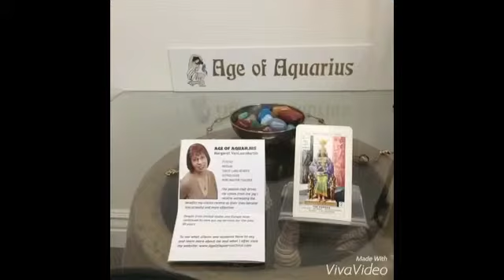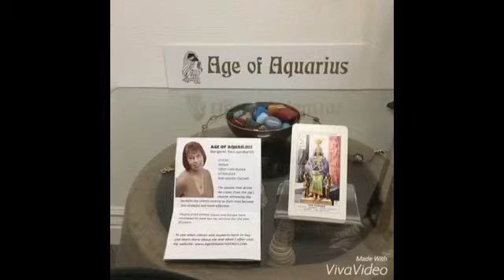November 1, 2015 Today’s Psychic World Barometer Tarot Card Reading is The Popess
November 1 Today’s World Barometer Tarot Card Reading is The Popess. Today’s energy suggests bringing beauty into our life to help us stay in balance. Take care of yourself and others today by the sharing of beauty and abundance! Psychic reading of today's energy by Margaret VanLaanMartin, Psychic and Medium, ageofaquariuschico.com